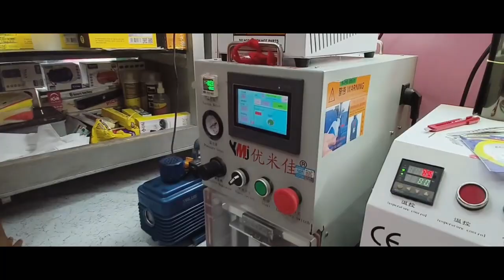बागसायाव फिन मैदेरनि उदखार